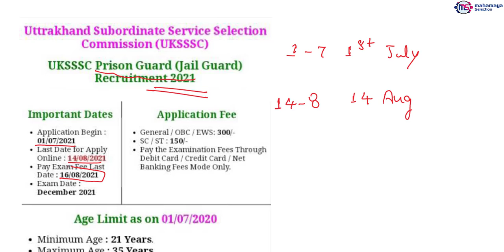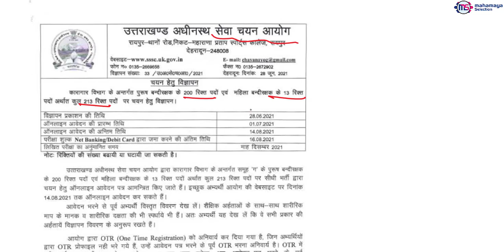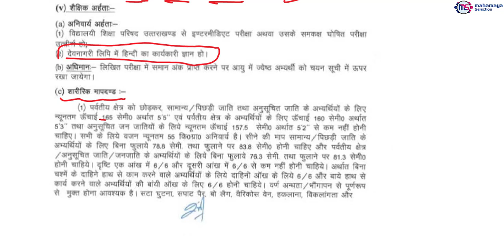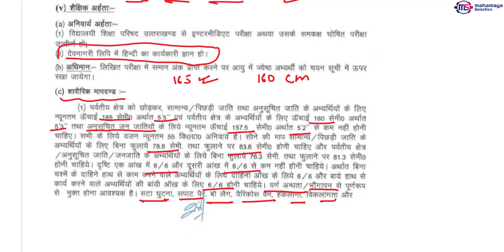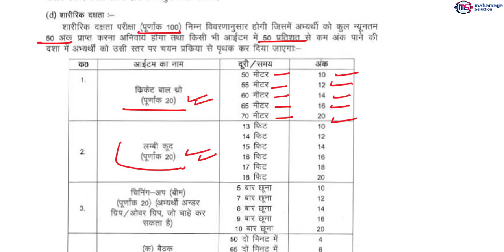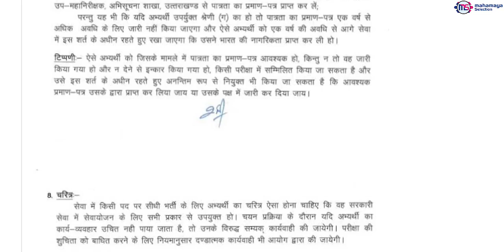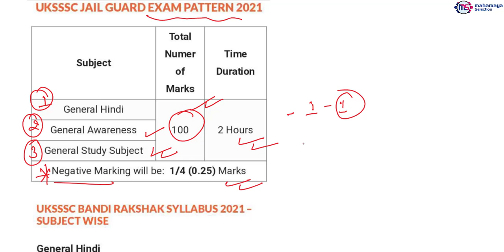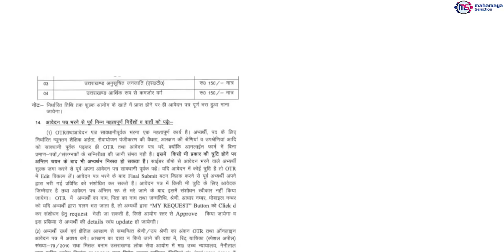Uttarakhand Jail Guard Recruitment 2021 Syllabus & Exam Pattern | Complete Details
Uttarakhand Jail Guard Recruitment 2021 Syllabus & Exam Pattern | Complete Details | Uttarakhand Subordinate Service Selection Commission (UKSSSC)
This Video Contains Complete Details About Online Form, Syllabus, Exam Pattern, Vacancy, Strategy & Study Plan.

Online Application Start : 01 July 2021
Registration Last Date : 14 August 2021
Fee Payment Last Date : 16 August 2021
General, OBC Candidates : Rs. 300/-
SC, ST Candidates : Rs. 150/-
Min. Age : 21 Yrs.
Max. Age : 35 Yrs.
Candidates Passed Class 12th (Intermediate) Exam from Recognized Board in India. Read the Notification for More Details.